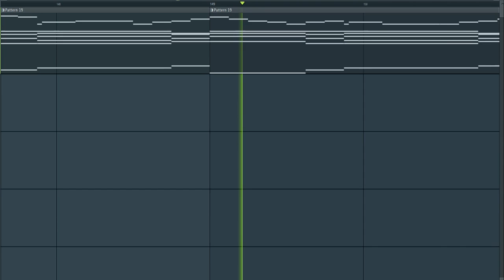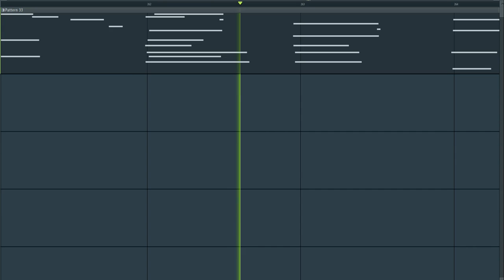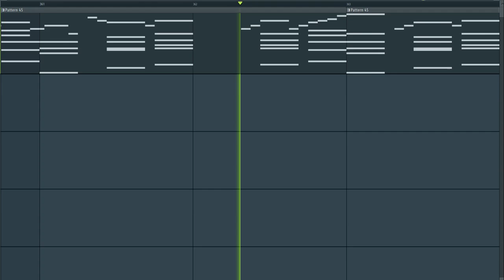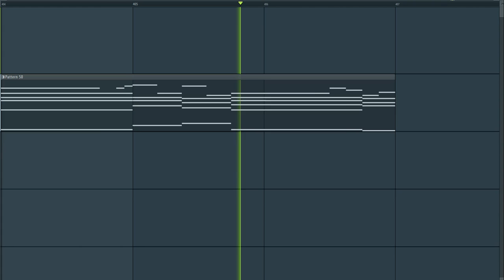Walid Jaziri Prod. - Worst Arp MIDI Collection #1/FREE MIDI PACK!!!